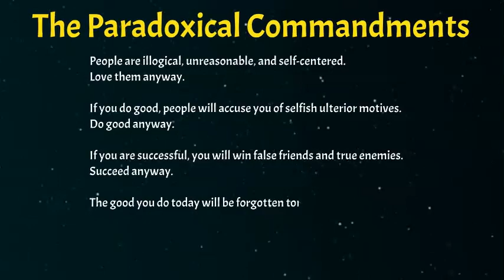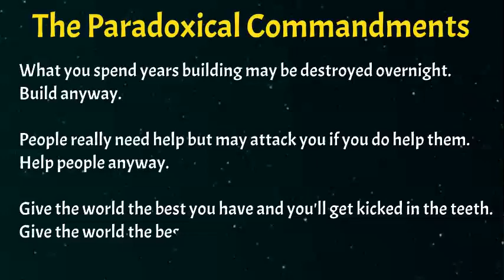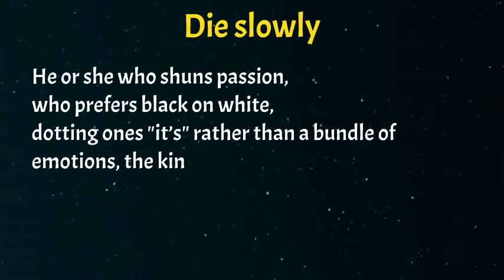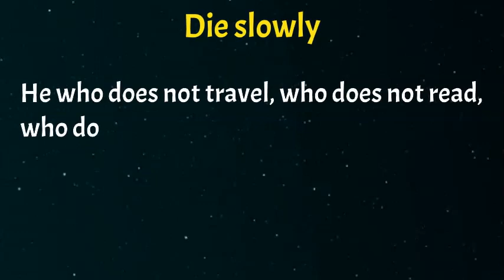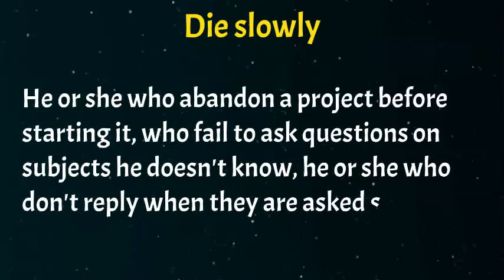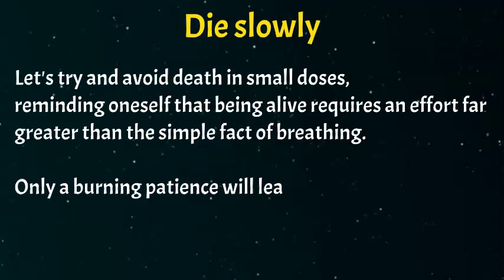How To Give the world the best you have anyway 'Paradoxical commandments' And 'Die Slowly'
The best motivational and Inspirational Wisdom sayings,quotes and stories for everyone that can remind you of what is rewarding in personal and professional life by being ambitious. We are among millions who struggle, fail, and surge ahead in search of success, happiness, and contentment. We have a bunch of unclear dreams and have a blur vision of goals in life. All we have to do is develop an undying learning attitude to hold on to. Rowing through ups and downs, it is time that teaches us the true meaning of your life.

I hope you enjoyed watching this video The Most Incredible, Striking And Motivational And Life-Changing quotes for personal growth and development How To Give the world the best you have anyway 'Paradoxical commandments' And 'Die Slowly'.

Stay victorious!